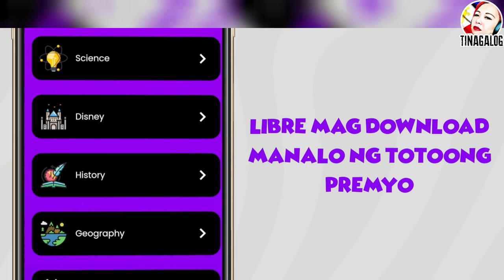LABANAN SA KALANGITAN